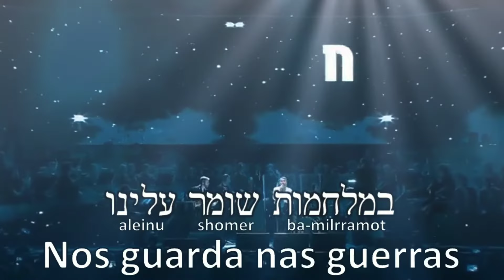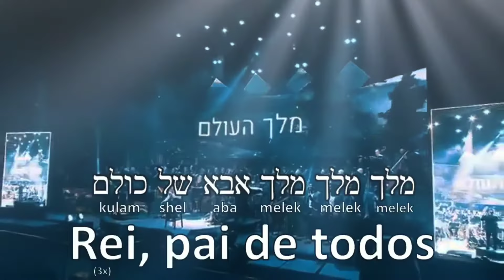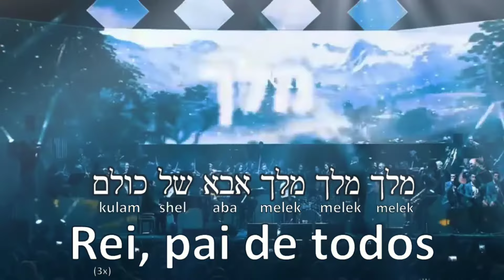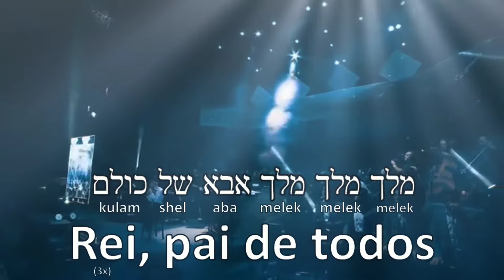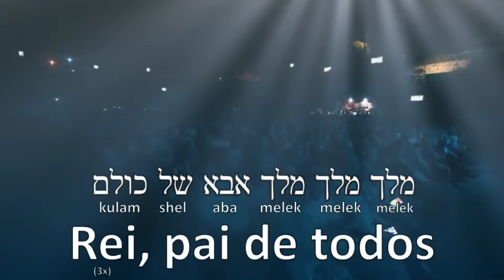Pai - Hebraico - Legenda em Português Avraham Frid)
☝️ Wallpapers Cristão
Acessem obg Deus abençoe 🙏

ao senhor Jesus
hinos 2022
músicas para orar
acalmar a alma
louvores lindos
fundo musical
louvores que trazem paz

Canal dedicado a obra de Deus 🙏❤️
Se inscrevam e curte compartilha
com seus amigos !

para que o evangelho de Jesus alcance
Almas através desses Louvores hinos
abençoados
obrigado Deus ilumine a todos!